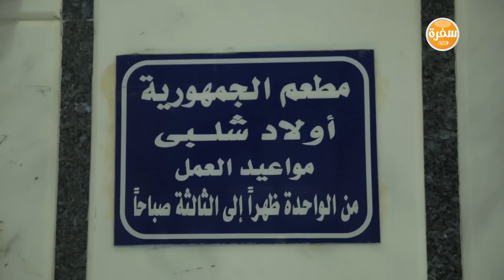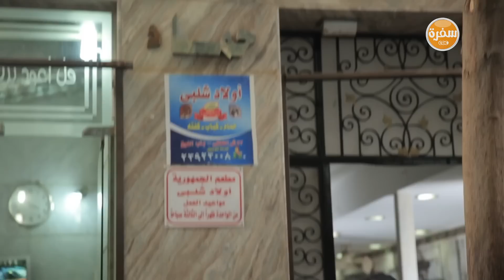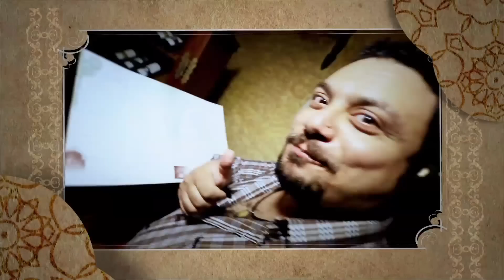مطعم الجمهورية | الأكيل حلقة كاملة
مطعم الجمهورية  مع مراد مكرم في الأكيل |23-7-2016